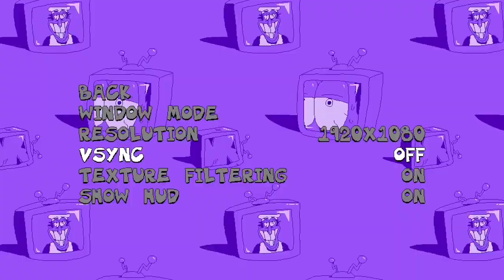p-ranking mcdonal saloon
HE'S RIDING HIS WEINERRRRRRR